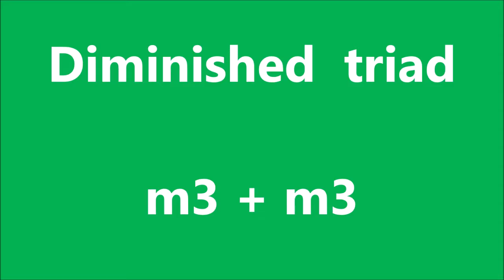TRIADS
4 types of Triads. Major, minor, diminished, Augmented.
Music education